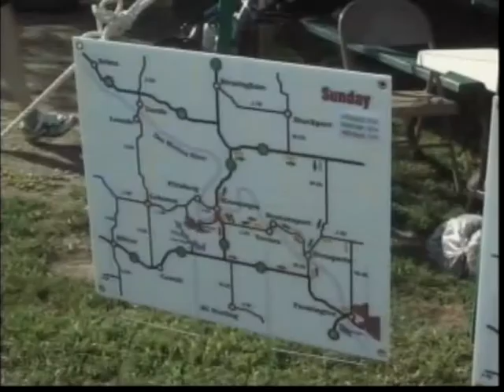Bike Van Buren comes this year with a few changes